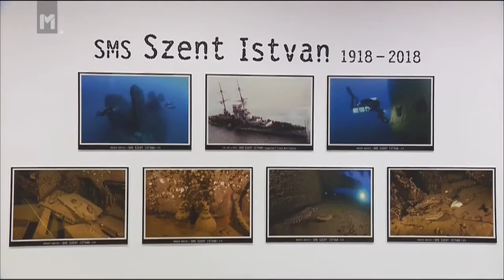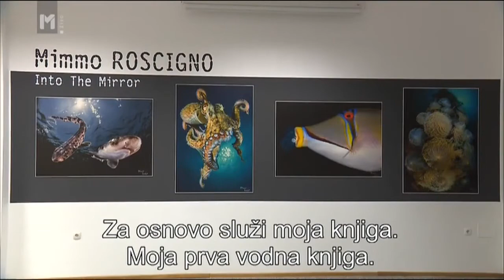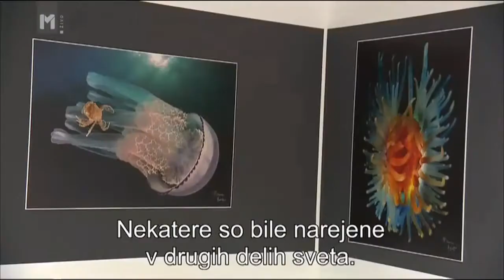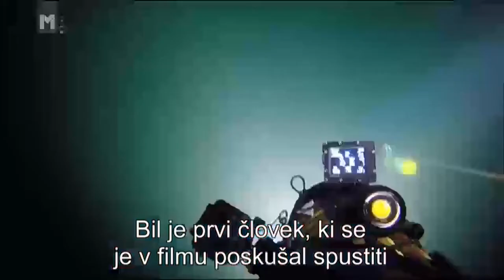10. Sprehodi pod morjem - TV Maribor, Tele M, 9.2.2018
10. mednarodni festival podvodnega filma in fotografije "Sprehodi pod morjem"
10. International Festival of Underwater Film & Photography "Walking beneath the Sea"
Slovenske Konjice, 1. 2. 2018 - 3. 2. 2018

TV Maribor, Tele M, 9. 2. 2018
Voditelj: Matej Korošec
Pripravil: Drago Soršak
Slika: Z. Vadnu, R. Prehar, D. Soršak, deli festivalskih filmov
Intervju: James Morgan, Branko Ravnak, John Bantin, Mimmo Roscigno, Lukas Kalinšek Likozar, Zala Šemrl, Valerij Ivanovich Tokarev, Florian Launette, Francine Kreiss, Andrej Voje, Marjan Richter